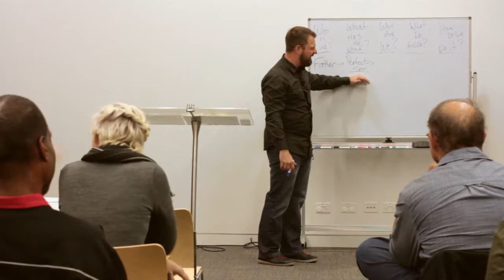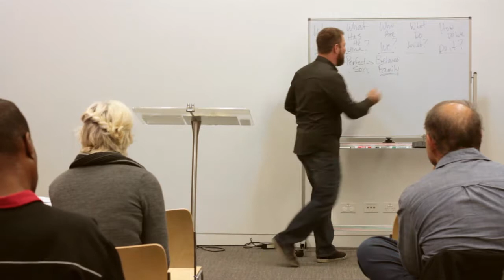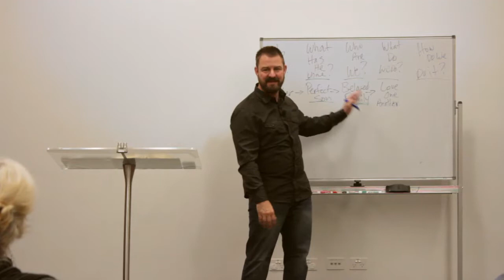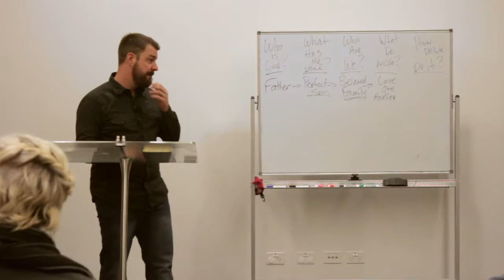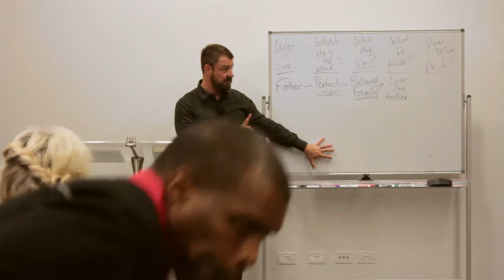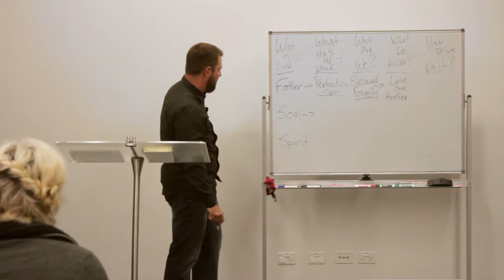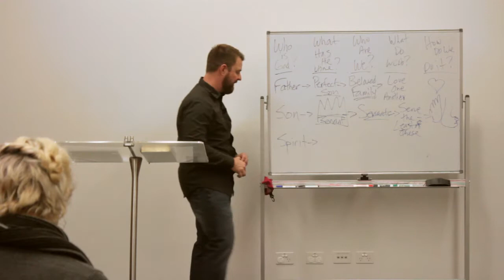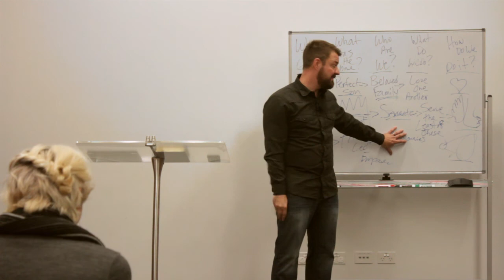Saturday Part 2